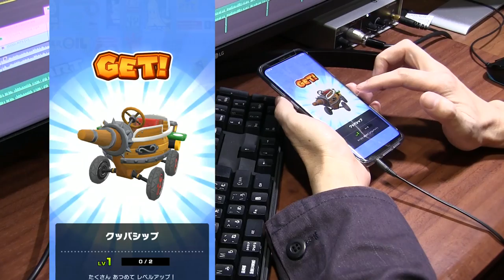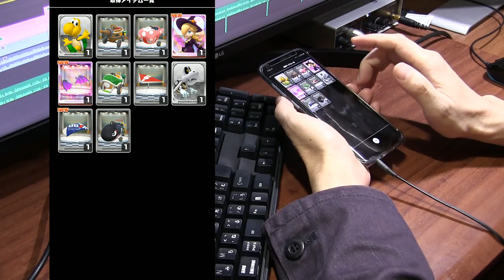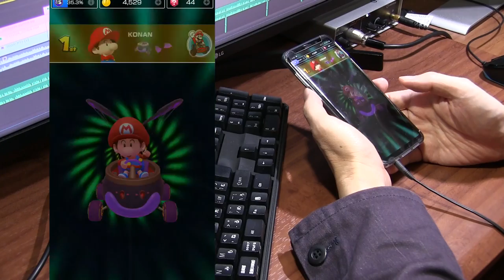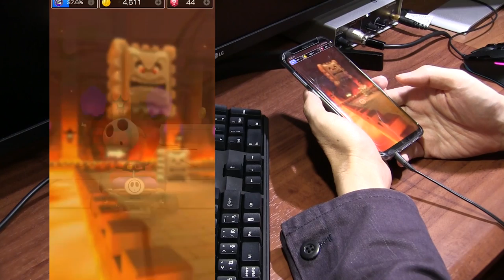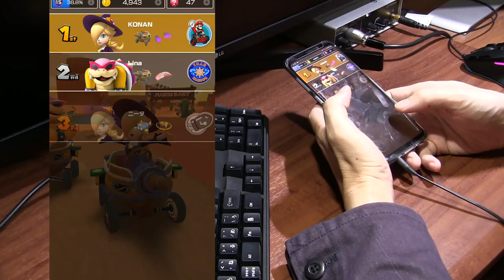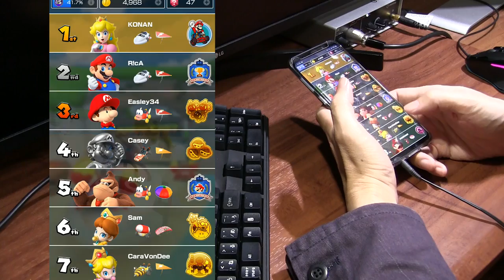ロゼッタ（ハロウィン）スキル評価 おすすめショートカット 星５クリア【マリオカートツアー攻略】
ガチャからロゼッタ（ハロウィン）をゲットして使ってみました。スペシャルスキルのダッシュリングは加速はいい感じですが、ライバルもくぐれるのであまり意味なしです。
任天堂は、Android/iOS用レースゲーム「マリオカート ツアー」において、「ハロウィンツアー」を10月23日15時より開催した。
「ハロウィンツアー」では、新キャラクターとしてルイージとベビィルイージ、ワルイージ、キングテレサが登場したほか、
「ハロウィンツアー」限定キャラクターとしてロゼッタ（ハロウィン）とキングテレサ（ルイージマンション）が登場した。
他にも、ツアー限定のマシンやグライダーが実装された。
さらに、新コースとして「ルイージマンション」や「おばけぬま」、「ワルイージピンボール」が登場。
ハロウィンらしいちょっと怖くてにぎやかなコースになっているという。また、ボーナスチャレンジには、
「マリオカート」シリーズでおなじみの「タイムアタック」が実装された。

任天堂の新作スマートフォン向けアプリ，「マリオカート ツアー」，「マリオカート」シリーズで初となるスマホ向けアプリだ。
レース中はマシンのアクセルが常に踏まれた状態で，プレイヤーは画面を左右にスワイプしてのハンドル操作や，
上下にフリックしてのアイテム使用に専念できる操作システムとなっている。
スマホの片手持ちでも，ドリフトなどを駆使してのスリリングなレースをたっぷり楽しめそうだ。

リセマラの手順
1マリオカートツアーをインストール
2ドカン(ガチャ)を1回引く　ピノキオorキノピコ確定(？)
3チュートリアルレースをクリア
4ガチャを1回引く
5マリオカップをクリア
6ルビー20個を使い4回ガチャを引く
7設定→はじめからあそぶを押し、2に戻る
8・URを複数引けたら終了

リセマラ当たりキャラランキング
マリオ(バンドマン)
ほねクッパ
ポリーン
メタルマリオ

撮影機材
端末：Sumsung GalaxyS9+ SC-03K(NTT DOCOMO)　Android9.0 Pie
マイク：Steinberg UR12 XM8500
カメラ：CANON Ivis HF G20　SONY α6400